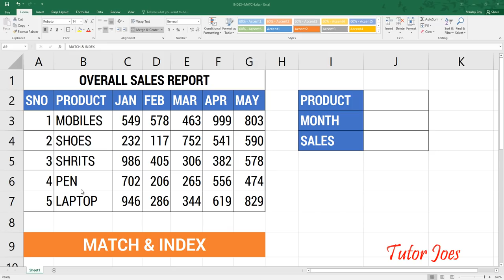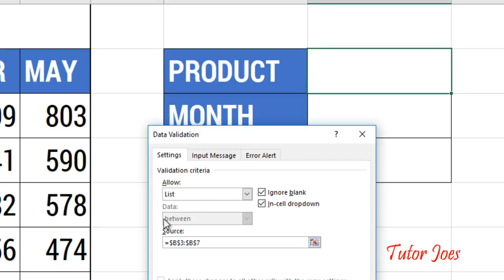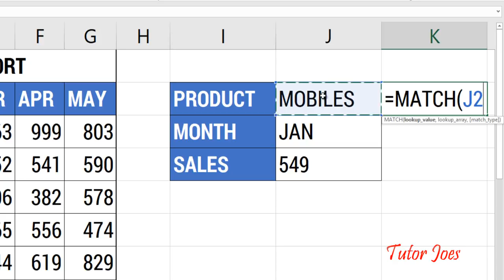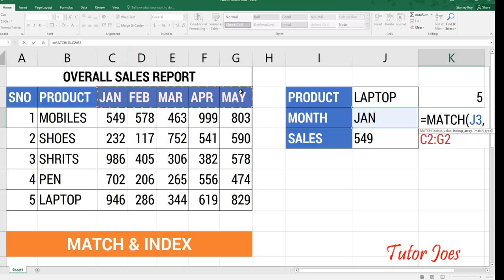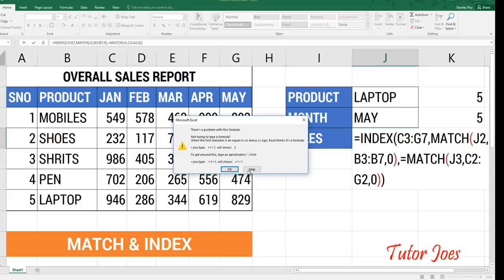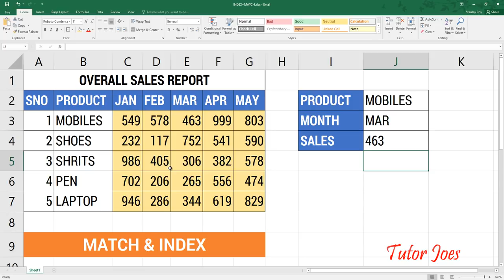INDEX and MATCH in Microsoft Excel 2016 in Tami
MATCH in Microsoft Excel Tamil.
INDEX in Microsoft Excel Tamil.